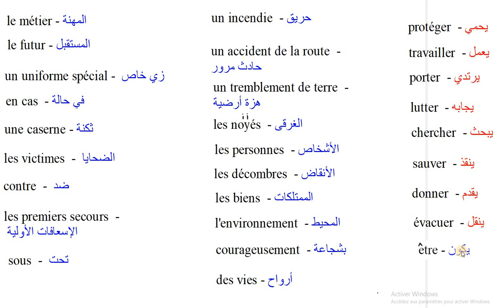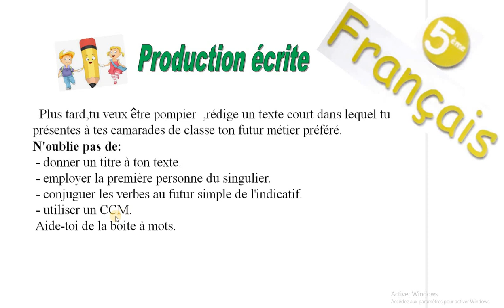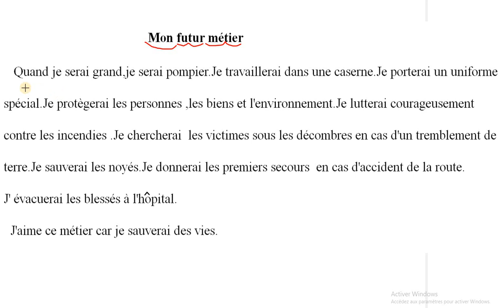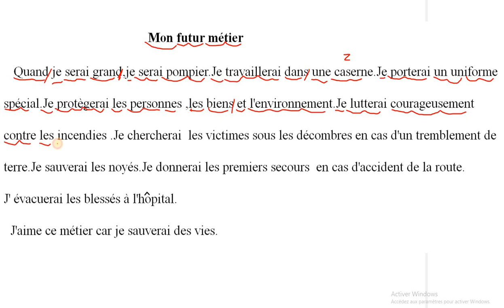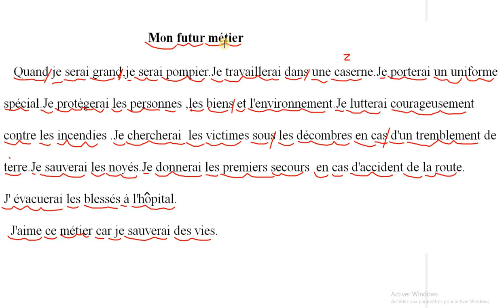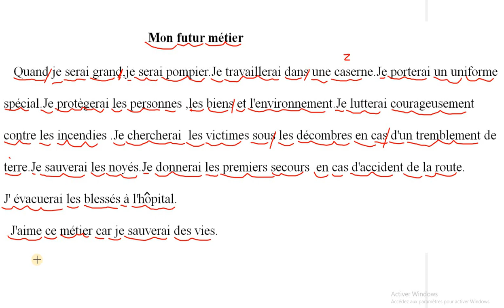Mon futur métier-كتابة فقرة حول مهنة المستقبل